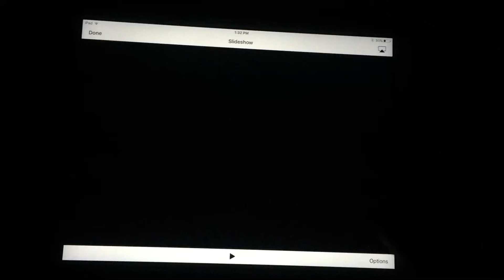December 3, 2016